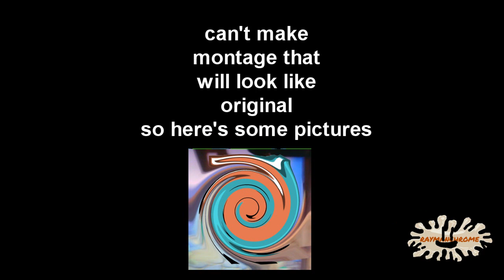damage of this rabbid is equal to the 90 percents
Round 4/26 vs myself in Latinic Alphabetical Tennis. Source: DVD_VIDEO_RECORDER.Title1_10-Сегмент 3_720p.mp4